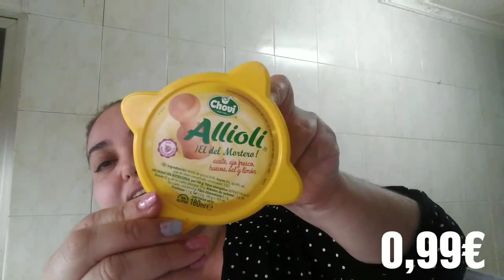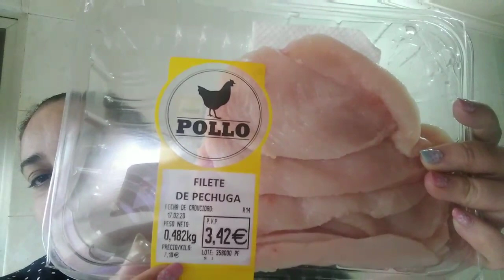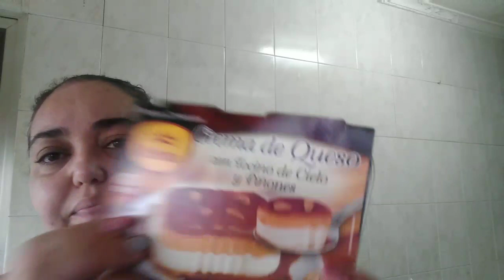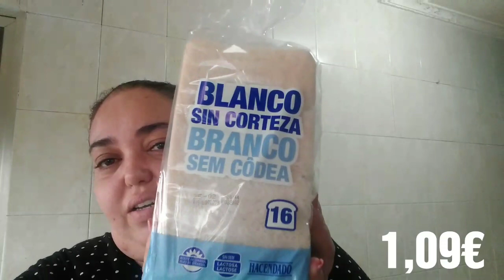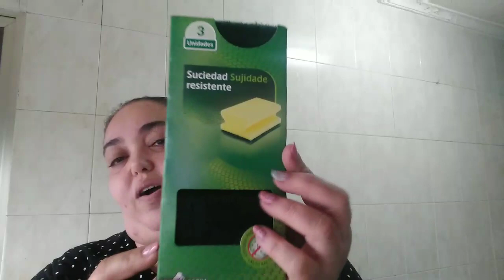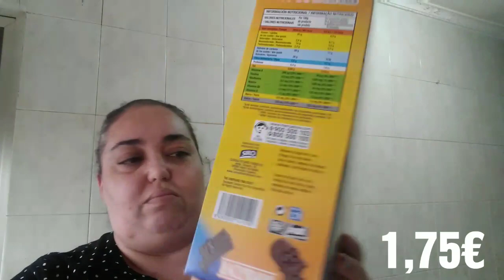Mercadona, compra y novedades